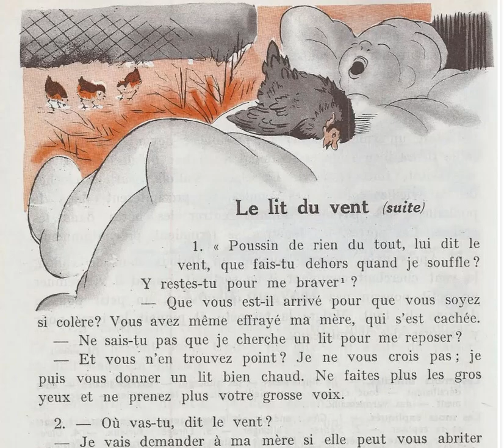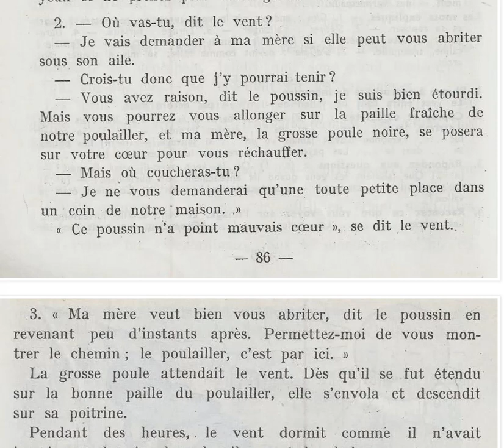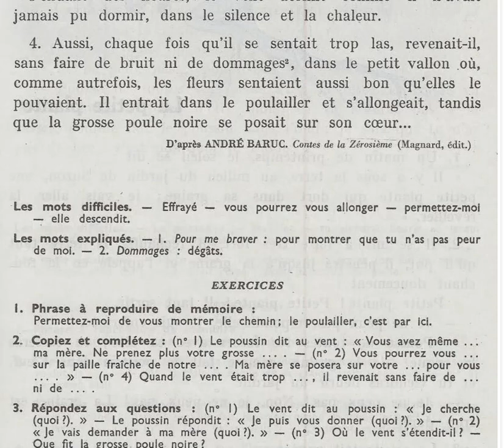Histoires pour les petits Le lit du vent suite